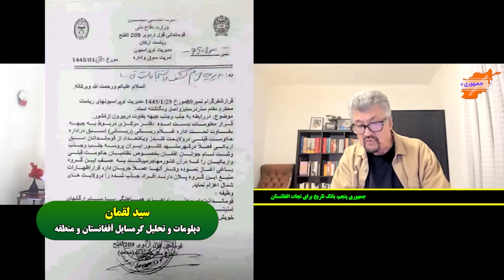جمهوری پنجم | رزاق مامون | سید لقمان | 1669 | طالبان: در مشهد، «بغاوتگران» بسیج شده اند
سید لقمان - دپلومات و تحلیل گرمسایل أفغانستان و منطقه
طالبان: در مشهد، «بغاوتگران» بسیج شده اند
جنگ طالبان با مفرزه های مقاومت در نیمروز
طالبان در برابر فشار ها کوتاه نخواهند آمد